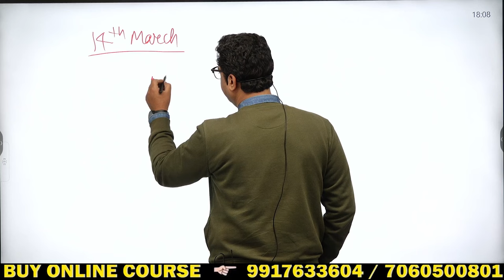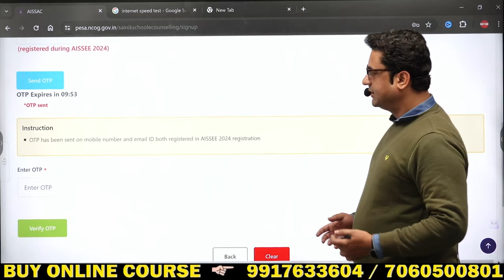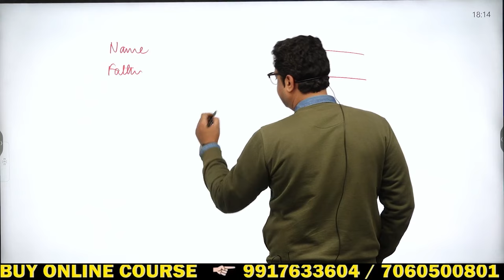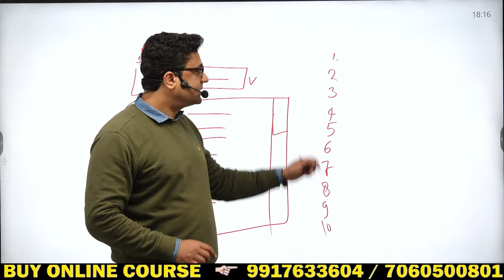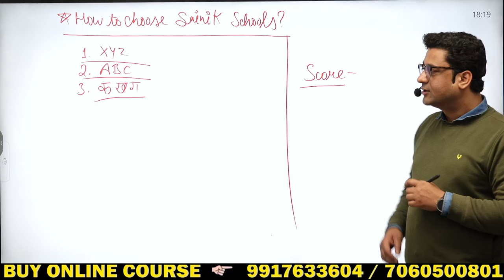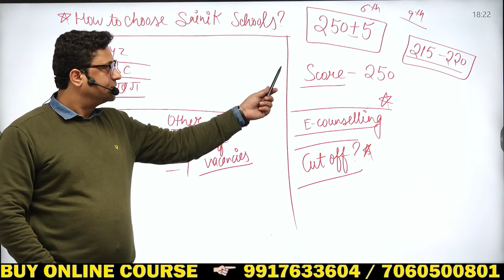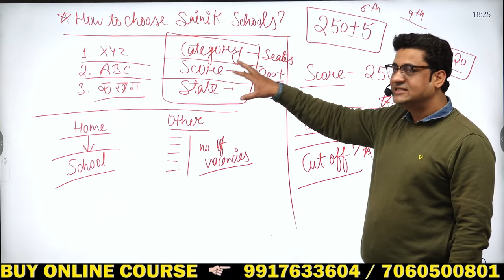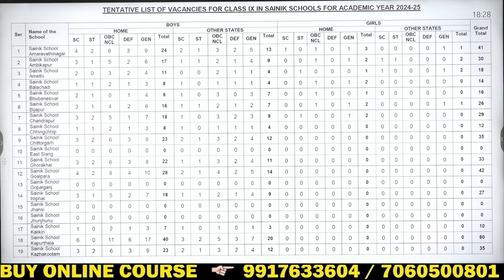SAINIK SCHOOL - E - COUNSELLING पर आखिरी बात। BY - DEEPAK SIR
⭐  𝑨𝒏𝒅𝒓𝒐𝒊𝒅:
       ✅  𝐸𝑛𝑡𝑒𝑟 𝑂𝑇𝑃
⭐  𝑷𝑪/𝑳𝒂𝒑𝒕𝒐𝒑:
       ✅  𝐸𝑛𝑡𝑒𝑟 𝑂𝑇𝑃
       ✅  𝐸𝑛𝑡𝑒𝑟 𝑂𝑇𝑃
⭐  𝑷𝑪/𝑳𝒂𝒑𝒕𝒐𝒑:

Students who have appeared for Sainik school 2024 entrance exam in class six and class nine can now check their answers given in the OMR sheet through the link provided.
In this video DEEPAK SIR  @defenceofficersacademy   gives valuable information to the students who had appeared for AISSEE 2024 entrance exam for class six and AISSEE 2024 exam for class nine. The answer key is now available for class six and class nine. Click on the link provided and fill up your personal particulars to see your OMR sheet and the correct answer. Students can now challenge the wrongly filled OMR sheet or answer provided by AISSEE.

Schedule :
Morning classes 5 to 6: 30 am.
Monday : Math
Tuesday: Gk
Wednesday: English
Thursday: Math
Friday : Gk
Saturday : English

Suraj Sir
DEFENCE OFFICERS ACADEMY
🎯 𝚁𝙸𝙼𝙲 𝙲𝚘𝚊𝚌𝚑𝚒𝚗𝚐
R𝚎𝚐𝚒𝚜𝚝𝚛𝚊𝚝𝚒𝚘𝚗 𝙾𝚙𝚎𝚗
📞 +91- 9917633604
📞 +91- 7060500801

Important Links to check Sainik School result 2024 for class 6 and class :

1. how to check AISSEE result 2024
2. aissee class 6 result 2024
3. sainik school result 2024 date
4. Sainik school result 2024
5. sainik school 2024 result
6. aissee 2024 result
7. aissee result 2024
8. sainik school class 6 result 2024
9. sainik school class 9 result 2024
10. sainik school class 6 2024 result
11. sainik school class 6 result
12. sainik result
13. aissee class 9 result 2024
15. sainik school result 2024 class 6
16. sainik school result 2024 class 9
17. AISSAC 2024